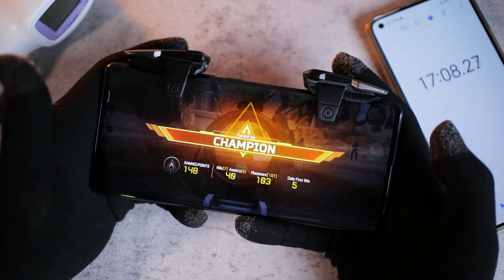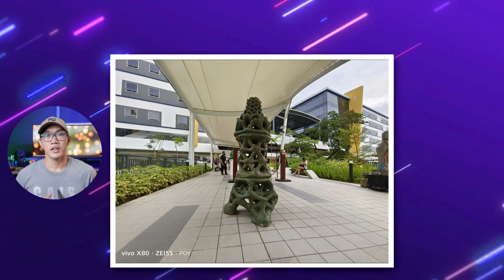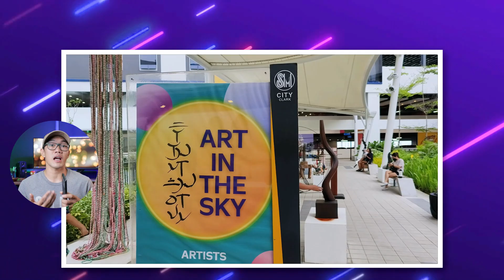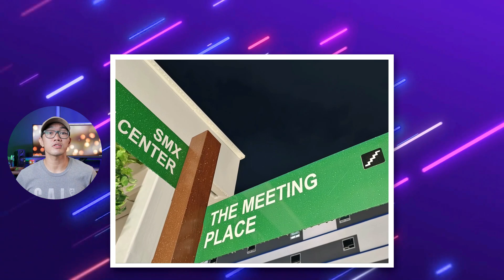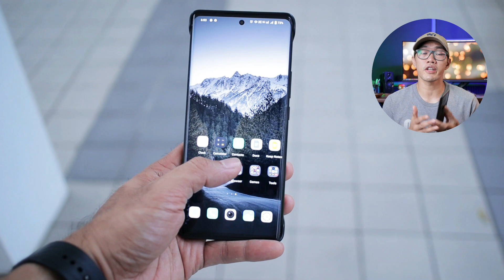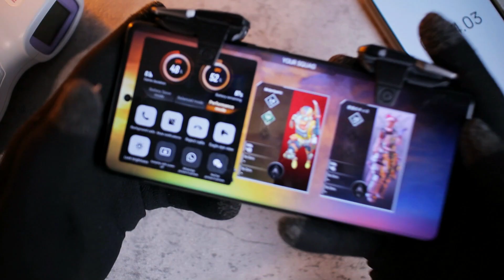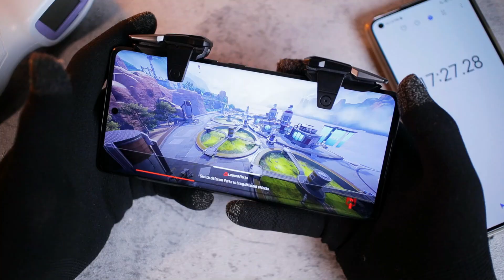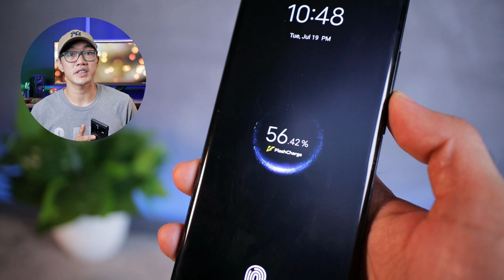VIVO X80: SHARE KO YUNG NAGING EXPERIENCE KO AFTER 2 WEEKS OF USAGE!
Yo guys! itong video na ito ay para malaman niyo yung naging experience ko dito sa vivo X80 sa mahigit dalawang linggo na pag gamit ko dito.
Sobrang nagustuhan ko talaga yung..

Saan ito pwedeng bilhin?